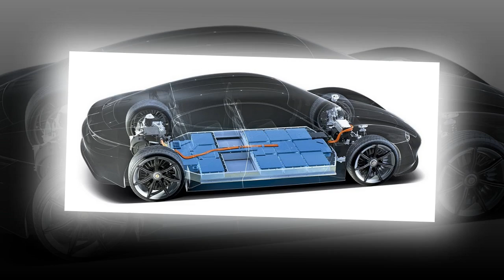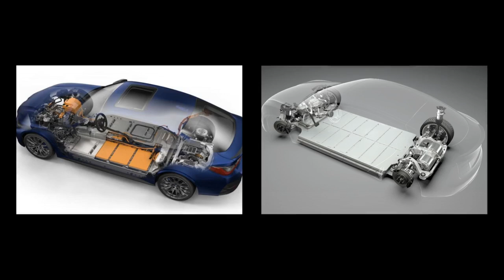Electric Car Battery Lifespan | A Complete Guide for Buyers.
Hey there! Ever wondered about the lifespan of electric car batteries? It used to be a big concern, but nowadays, electric vehicles (EVs) are offering impressive ranges that are giving gas-powered cars a run for their money. Sure, charging speeds and the availability of chargers are still things to consider, but one of the main questions people have is: How long will my EV's battery last?

Well, let's dive in! Unlike traditional gas cars, where you kinda know what to expect in terms of repairs and costs, the world of EV battery replacement costs can feel a bit mysterious to many buyers because EVs haven't been around as long.

But hey, here's some good news! Both automakers and the government have been working to make EV warranties longer. So, most new EVs these days have lifespans that are comparable to their gas-powered counterparts. In this guide, we'll walk you through everything you need to know about EV battery lifecycles, how to take care of your battery, and what it might cost you if you ever need a replacement. Let's get started!

So, what are these electric car batteries made of? Well, they're pretty similar to the batteries in your phone or laptop. They're usually made with stuff like lithium, nickel, manganese, and cobalt. Automakers are even trying to make batteries without cobalt to be more eco-friendly, and there are exciting developments like solid-state batteries on the horizon.

Now, onto the big question: How long do these EV batteries last? On average, people keep their cars for about eight years. But fear not! Most EVs come with solid battery warranties, and they typically last between eight and 12 years. In fact, in California, EVs are required to have a battery warranty that lasts ten years or 150,000 miles. So, you've got some peace of mind there!

But what affects how long your EV battery lasts? Well, a bunch of stuff! Like how often you use fast chargers, the weather, and even just the passage of time. But don't worry too much – even after several years, your EV battery should still be going strong enough to get you where you need to go.

So, how can you make sure your EV battery stays in tip-top shape? Try not to let it fully charge or discharge too often, and keep an eye on the temperature. Parking in the shade and leaving your car plugged in can help manage heat buildup and maintain your battery's health.

Now, let's talk about the elephant in the room: Can you replace EV batteries? Yep, you sure can! If you're lucky, it might even be covered under warranty. But if not, it could cost a pretty penny. Don't worry though – as EVs become more popular, battery prices are dropping, and there are even third-party options that can save you some cash.

So, there you have it! Everything you need to know about electric car batteries, all wrapped up in a friendly guide. Happy driving!
Electric vehicles
Range anxiety
Charging speeds Battery replacement
electric cars
tesla eco adventures
electric car battery
Eco-friendly
tesla stock